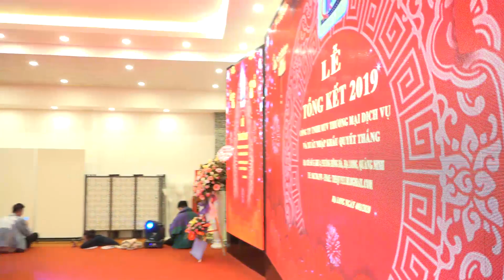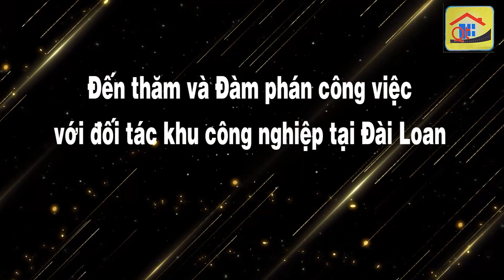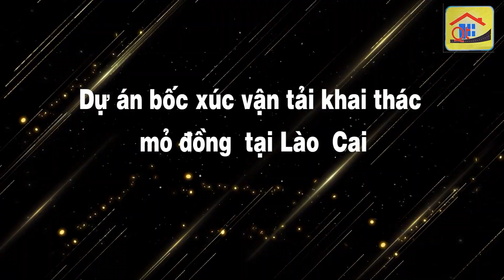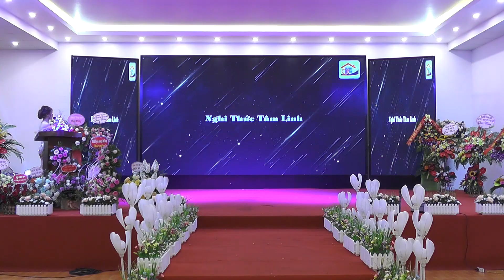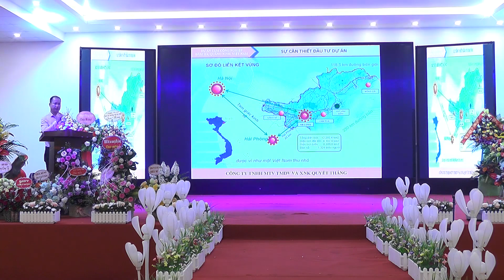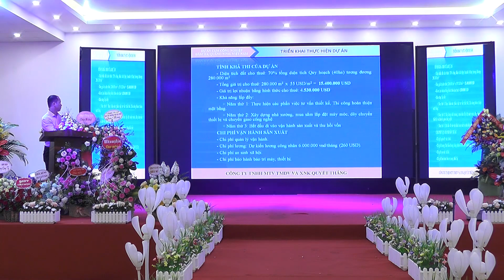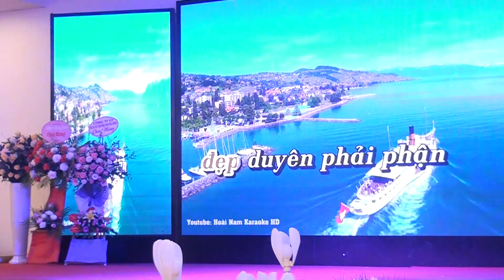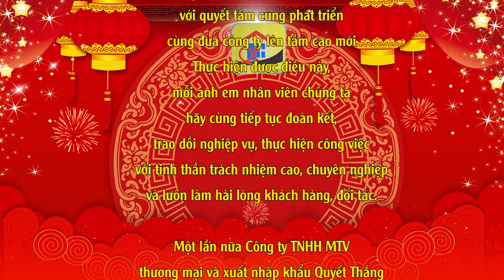LỄ TỔNG KẾT 2019 CÔNG TY QUYẾT THẮNG HẠ LONG QUẢNG NINH